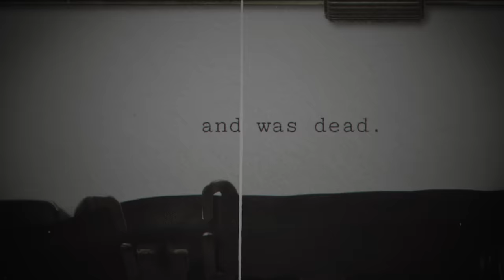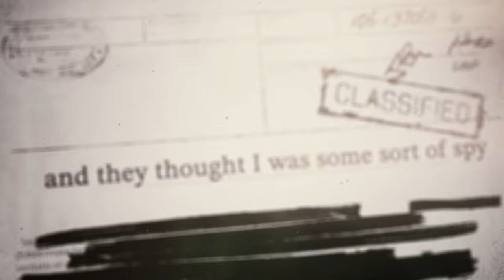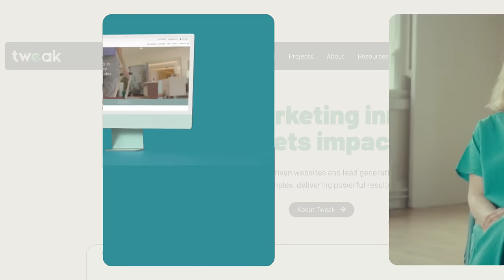I SOLD EVERYTHING TO LIVE IN A LAMBORGHINI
Welcome to a thrilling new episode of the Road to Success podcast! In this eye-opening session, we dive deep into the extraordinary story of a daring individual who made headlines by selling everything to live in a Lamborghini Urus. Join us as we explore his unique journey from a conventional lifestyle to embracing minimalism in one of the world's most luxurious SUVs.

Discover how the concept of "Camperghini" came to life, blending the high-performance engineering of Lamborghini with the nomadic lifestyle of a camper. Our guest shares insightful details about the challenges and rewards of living in such a compact yet lavish space, along with tips on how you can simplify your life to focus on what truly matters.

This episode is a must-watch for adventure seekers, car enthusiasts, and anyone curious about minimalistic living in an unconventional setting. Don't miss the captivating stories and practical advice that could inspire you to rethink your lifestyle choices.

🚗 Key Highlights:
- Exclusive interview with the "Camperghini" owner
- Behind-the-scenes look at daily life in a Lamborghini Urus
- Expert tips on minimalism and living unconventionally

🎧 Tune in now to the "Road to Success" podcast and be inspired by this unique blend of luxury and simplicity. Whether you're a car lover or a lifestyle enthusiast, this episode promises to offer fresh perspectives on living life on your own terms.